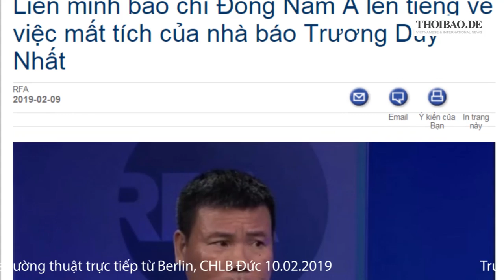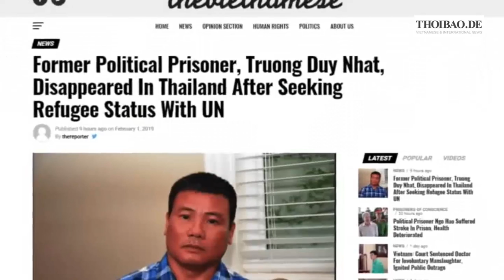Nhà báo Trương Duy Nhất bị mật vụ VN bắt cóc tại Thái Lan?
„Người Buôn Gió“ đưa bằng chứng mới và tường trình sự việc.
Tổng cục 2 im lặng

Trung Khoa, Văn Ba – Thoibao.de từ Berlin, CHLB Đức 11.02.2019